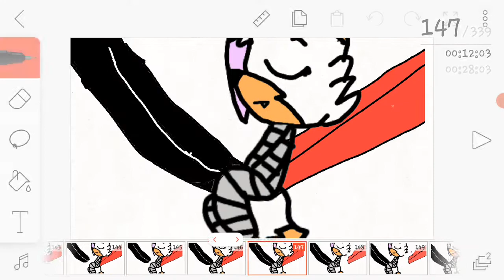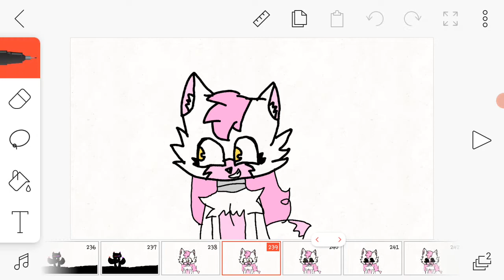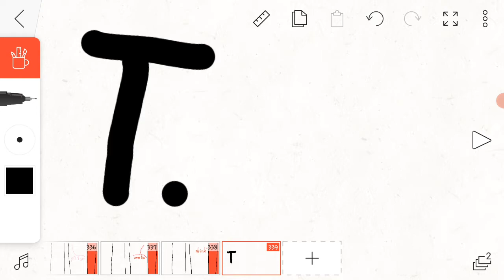Foxy x Lolbit part 3